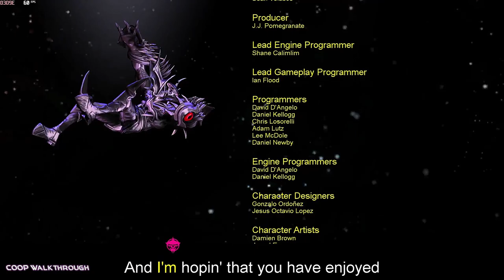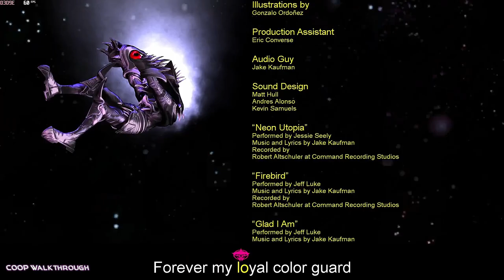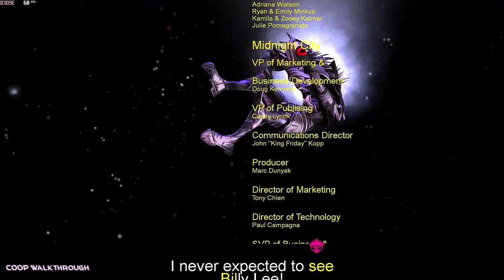Double Dragon Neon PC 2 Player Full Game Playthrough 2023 - Double Dragon Neon COO 1080P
Double Dragon Neon PC 2 Player Full Game Playthrough 2023 - Double Dragon Neon COOP Full Game Walkthrough - Free To Use Gameplay {NCG}

The 2012 beat 'em up video game in the Double Dragon series is called Double Dragon Neon. It is a relaunch of the Double Dragon series, created by WayForward Technologies and released by Majesco Entertainment.

1. Processor:- AMD Ryzen 5 3600
2. Motherboard:- Galax B450m
3. Ram:- Crucial 8GB
4. Storage:- M. 2 500GB, 1TB HDD
5. Graphic Card :- Zotac GTX 1650 GDDR6 OC Edition
6. Cabinet:- ANT ESports Cabinet
7. Power Supply:- ANT ESports 500W

BHIM - mrsaxena578@upi
PhonePay - coopwalkthrough@ibl
GPay - rjack7679@okaxis

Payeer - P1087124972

❌Note ⭕

- You are free to utilise any video from this channel in your narration, commentary, or other types of YouTube videos.

Timeline ⏰

00:00 Mission 1 (Main Street)
05:07 Mission 2 (Black Alleys)
10:16 Boss Fight 1
12:25 Mission 3 (Space Lair)
18:08 Mission 4 (Airlock)
26:16 Boss Fight 2
30:50 Mission 5 (Countryside)
38:41 Mission 6 (Assault Zone)
44:53 Boss Fight 3
48:24 Mission 7 (Some Kind Of Lab)
55:29 Boss Fight 4
56:36 Mission 8 (Genetic Research)
1:03:40 Boss Fight 5
1:11:09 Mission 9 (Haunted Forest)
1:22:42 Mission 10 (Neon Fortress)
1:38:31 Boss Fight 6
1:44:27 Secret Found
1:45:04 Final Boss Fight 7
1:57:37 Ending (Comedy Song)
2:01:20 Player VS Player Fight (Secret Code)
2:02:24 Outro

1. double dragon neon
2. double dragon neon pc
3. double dragon neon gameplay
4. double dragon neon 2 player
5. double dragon neon all bosses
6. double dragon neon coop
7. double dragon neon 2 players full game
8. double dragon neon coop playthrough 2023
9. double dragon neon pc 2 player
10. double dragon neon pc full game

COOP Walkthrough
coopwalkthrough